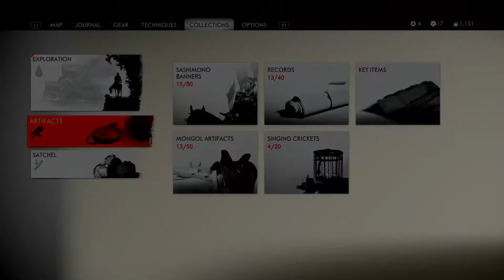Ghost of Tsushima PART 21_Ohama fishing village/Liberate Aoi village/